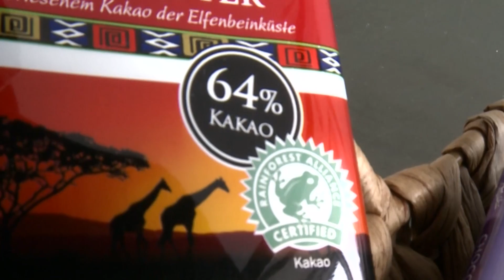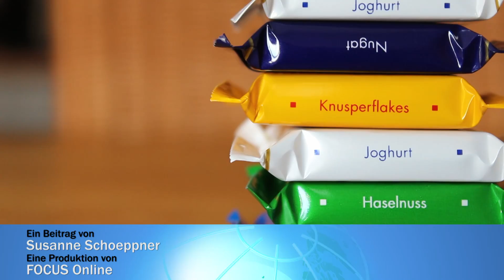Die Wahrheit über Schokolade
- Ein zarter Schmelz und das Knacken eines einzelnen Stücks: Schokolade ist süße Versuchung und Mythos zugleich. Schokolade soll glücklich machen, beim Wachbleiben helfen, die Durchblutung fördern und sogar sexuell stimulieren.